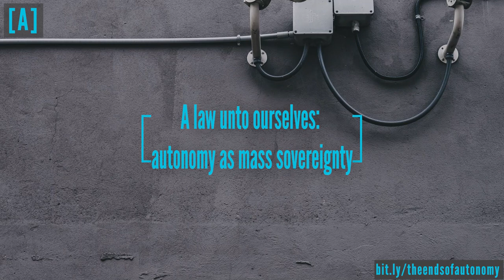Peter Hallward, 'A law unto ourselves: autonomy as mass sovereignty'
As its usage in compounds like automation and autocracy also suggests, the ‘auto’ or ‘self’ of autonomy is ambiguous, and helps to mark the concept off from related notions of freedom, independence, and so on. What kind of actor can freely lay down a law for itself, a law in the strict, universal and commanding sense of the term? Who is the self of such selflegislation? Or in terse classical terms, whose will is law? Without wanting to delve too deeply into the canonical history of European philosophy here, I think Kant’s famous and uncompromising answer to this question helpfully foregrounds its conscious and voluntarist dimensions, but it unhelpfully abstracts the moral actor from all constitutive social relations, investing it in pure practical reason as such. Hegel’s proto-communitarian rejoinder to Kant certainly recovers the relational and plural quality of a political actor, but also diminishes its capacity to act, and to legislate, by dispersing it across the general spirit that both animates a legitimate state and ‘disposes’ its members in a law-abiding hierarchy. Rousseau’s emphasis on popular sovereignty and participatory law-making, by contrast, helps clarify what’s at stake in the ongoing struggle for autonomy, a struggle understood as an essentially collective effort that pits a mass community of equals against any kind of domineering elite. Marx, Gramsci, Fanon and many others subsequently took further steps in this direction, but so long as this struggle continues, genuine autonomy remains an end for which we have yet to devise adequate means.